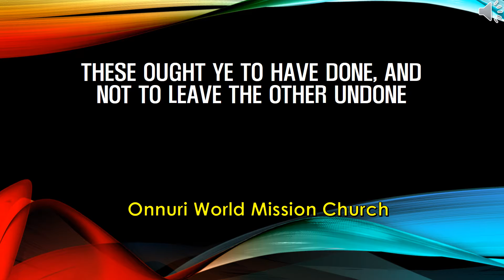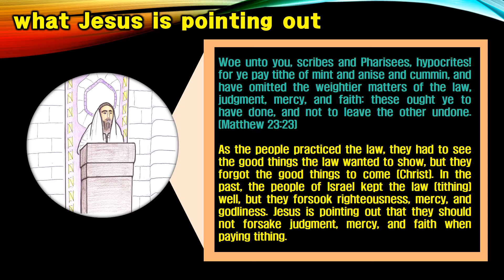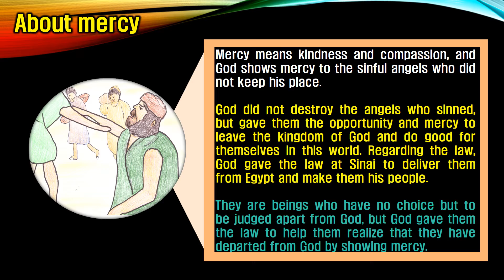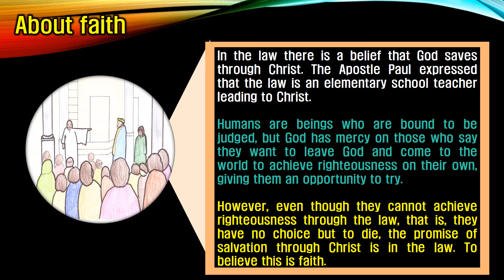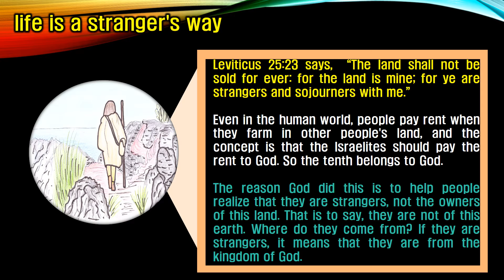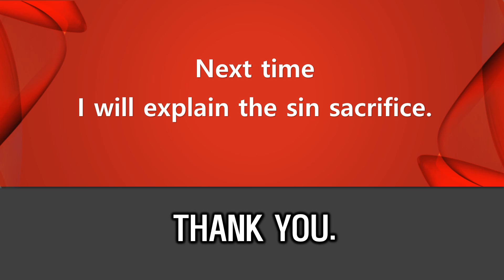these ought ye to have done, and not to leave the other undone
Woe unto you, scribes and Pharisees, hypocrites! for ye pay tithe of mint and anise and cummin, and have omitted the weightier matters of the law, judgment, mercy, and faith: these ought ye to have done, and not to leave the other undone.  Ye blind guides, which strain at a gnat, and swallow a camel. Woe unto you, scribes and Pharisees, hypocrites! for ye make clean the outside of the cup and of the platter, but within they are full of extortion and excess.  Thou blind Pharisee, cleanse first that which is within the cup and platter, that the outside of them may be clean also.  Woe unto you, scribes and Pharisees, hypocrites! for ye are like unto whited sepulchres, which indeed appear beautiful outward, but are within full of dead men's bones, and of all uncleanness. Even so ye also outwardly appear righteous unto men, but within ye are full of hypocrisy and iniquity.(Matthew 23: 23-28)

Malachi 3: 6-12 speaks of tithing. The prophet Malachi says that the Israelites are stealing God's things. We should look at the difference between the Israelites stealing God's things and not paying tithing today.
In Deuteronomy 18: 15-22, looking at what God says, God said to the Israelites, "I will raise up a prophet like Moses among your brothers," because the Israelites feared God and could not go before God. Because. When God heard the voices of the people and said so, he said, "If you do not listen to him, I will punish you."『That shall speak in the name of other gods, even that prophet shall die. 』,『that shall speak in the name of other gods, even that prophet shall die. 』, 『When a prophet speaketh in the name of the LORD, if the thing follow not, nor come to pass, that is the thing which the LORD hath not spoken, but the prophet hath spoken it presumptuously: thou shalt not be afraid of him.』

If the prophet speaks for himself, he is killed. In the Old Testament, the words of Jeremiah and Hanyana (false prophets) are introduced. Hanyana died while lying. Even today, if you interpret the Bible according to your opinion and say it, you are wrong. Even today, we see many churches speak their own ideas about tithing. In the Old Testament, God told the people to pay tithing. It is based on the law that God has asked the people to pay tithing. Leviticus 27:30『And all the tithe of the land, whether of the seed of the land, or of the fruit of the tree, is the LORD's: it is holy unto the LORD. 』

Today, people find the basis of tithing based on the law, and before the law, Abraham gave to Melchizedek after the war or the origin of Jacob's vows. Even if they didn't say God, if they think in their own way and say, "God told the people of the church to pay tithing," they were wrong. There is nothing in the Bible that God has told us to pay tithing, except in the Old Testament law. God told Israel to pay tithing based on the law. In Matthew 23:23,

『Woe unto you, scribes and Pharisees, hypocrites! for ye pay tithe of mint and anise and cummin, and have omitted the weightier matters of the law, judgment, mercy, and faith: these ought ye to have done, and not to leave the other undone. 』
Jesus said that tithing is based on the law. Therefore, tithing was done according to the law. The reason God told the people to pay tithes according to the law can be found in Leviticus 25:23.『The land shall not be sold for ever: for the land is mine; for ye are strangers and sojourners with me. 』 The Israelites are strangers to the earth. So, because they are strangers or foreigners, they give the land's yield to God as a tithe. It is to leave God and be a wanderer in this world, to realize that it is a wanderer. In Leviticus 25:42『For they are my servants, which I brought forth out of the land of Egypt: they shall not be sold as bondmen. 』

The Bible is said in Leviticus 25:55.『For unto me the children of Israel are servants; they are my servants whom I brought forth out of the land of Egypt: I am the LORD your God. 』 It is the fact that they are servants (workers) in the land of God. Those who cultivate the land of God.
We must look at how the ancestors of the Israelites testified. In Hebrews 11: 13-14,『These all died in faith, not having received the promises, but having seen them afar off, and were persuaded of them, and embraced them, and confessed that they were strangers and pilgrims on the earth.  For they that say such things declare plainly that they seek a country. 』 These people represent the ancestors of the faith of the Israelites, such as Abraham.

They said they were looking for their own hometown because they were navigating to the land. The reason is that they had the heart to go back home. Abraham's hometown is Ur of the Chaldeans, the Bible says in Hebrews 11: 15-16.『And truly, if they had been mindful of that country from whence they came out, they might have had opportunity to have returned. But now they desire a better country, that is, an heavenly: